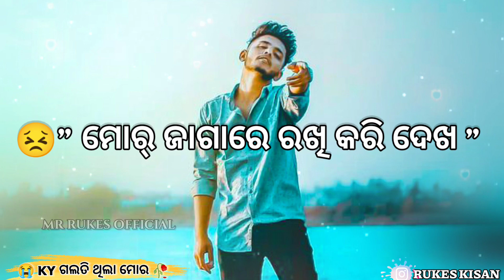💛💐 Ky Galti Thila Mor ❤️ Sambalpuri Cute Love Status Video🥺Sambalpuri Status Video🍁Sambalpuri status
💛💐 Ky ଗଲତି thila Mor ଶ୍ରିଫ୍ Ate ନା କି ମୁଇ ତତେ Sacha ପ୍ୟାର କରିଥିଲି ❤️New Sambalpuri Cute Love Status Vide🥺Sambalpuri Status Video🍁Sambalpuri status 😍🌹

😓🥀Sambalpuri sad whatsapp status video//Dhoka Sambalpuri shayari🌿Sambalpuri status video😥Sad Shayari 😣🌿

 🥀Sambalpuri Cute Love Status//Sambalpuri Status Video🍁Sambalpuri status🥺🥀

Voice & Channel Owner _-  MR RUKES OFFICIAL

Script  Writer ✍️Concept _-💗 RUKES KISAN

💗🌸Voice _-  ME

keywords search ⭐⭐

New sambalpuri shayari status
New sambalpuri shayari status 2023
Samalpuri love story shayari
Sambalpuri Sad  Shayari status
Sambalpuri Sad Shayari
Sambalpuri Sad  Shayari status video
Sambalpuri sad  shayari black screen status
Sambalpuri sad  shayari video
Sambalpuri Sad  shayari tik tok video
Sambalpuri Sad  shayari status attitude
Sambalpuri Sad  shayari status female version
Sambalpuri Sad  shayari status girls
Sambalpuri Sad  shayari black screen
New sambalpuri shayari video
New sambalpuri shayari status video
New sambalpuri shayari black screen status
New sambalpuri shayari video mr Keshav
New sambalpuri shayari 2022
Sambalpuri broken heart sayari
Sambalpuri broken heart tik tok video
Sambalpuri shayari
Sambalpuri shayari status
Sambalpuri shayari status video
Sambalpuri shayari status sad
Sambalpuri shayari status black screen
Sambalpuri shayari love
Sambalpuri shayari roshan Kumar Mishra
Sambalpuri shayari mr Keshav
Sad Sambalpuri shayari status
Sad sambalpuri shayari
Sad sambalpuri shayari video
sambalpuri breakup status
sambalpuri breakup status black screensambalpuri breakup status song sambalpuri breakup status shayari sambalpuri breakup status new
sambalpuri love shayari,sambalpuri shayari videosambalpuri shayari status video
sambalpuri love shayari status
sambalpuri sad shayari
sambalpuri shayari status
sambalpuri romantic shayari
love shayari
new sambalpuri shayari
sambalpuri hits
new sambalpuri breakup status video odia sambalpuri breakup status vidnew
 odia sambalpuri breakup status umakant barik sambalpuri breakup status
 breakup sambalpuri song whatsapp status
sambalpuri breakup song
sambalpuri breakup status
sambalpuri breakup tik tok video, sambalpuri breakup song dj, sambalpuri breakup shayari
sambalpuri breakup gita
sambalpuri breakup shayari status sambalpuri breakup
new sambalpuri shayari
sambalpuri funny shayari
sambalpuri sad shayari
sambalpuri shayari video
sambalpuri dhoka shayari
sambalpuri
sambalpuri song
jay sambalpuri jay koshal
roshan kumar mishra new shayari
sambalpuri shayari
new shayari sambalpuri
nua sambalpuri shayari
sad shayari sambalpuri
all sambalpuri shayari
sad sambalpuri shayari
best sambalpuri shayari
love shayari sambalpuri sad sambalpuri shayari
sambalpuri shayari
sambalpuri sad love shayari
sambalpuri shayari video
sambalpuri broken heart shayari
sambalpuri shayari status
sambalpuri sad shayari
sambalpuri sad status
sambalpuri dhoka shayari
sambalpuri breakup shayari
sambalpuri status love
sambalpuri shayari new
sambalpuri sad love status
sambalpuri bewafa shayari
sambalpuri heart touching shayari
sad shayari sambalpuri
sambalpuri status vide
short shayari status
short shayari video
short shayari love
short shayari attitude
short shayari Sambalpuri
short shayari video kese banaya
short shayari bangala
short shayari video aditing
short shayari ferr free
Sambalpuri short video
Sambalpuri short video status
Sambalpuri short songs
Sambalpuri short film new
Sambalpuri short comedy
Sambalpuri short status

shayari sad

shayari status

 Desclaimer 🚫

⚪SUPPORT✔✔✔💯💯

MR RUKES OFFICIAL